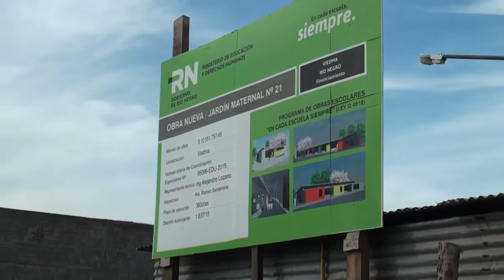Pedro Pesatti: recorrida construcción del jardín maternal del barrio Ceferino de Viedma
El vicegobernador Pedro Pesatti constató el grado de avance en la construcción del Jardín Maternal Nº 21, en el barrio Ceferino, donde se interiorizó de los trabajos realizados junto al ministro de Obras y Servicios Públicos, Carlos Valeri; el secretario de la misma cartera, Alejandro Echarren, y el secretario de Educación, Juan Carlos Uriarte.